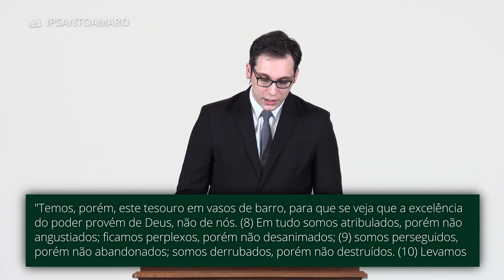O Papel do Sofrimento em Nossa Vida - Pr. Geimar de Lima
Como o cristão deve entender o papel do sofrimento em sua vida?

Passagem Bíblica:
Temos, porém, este tesouro em vasos de barro, para que se veja que a excelência do poder provém de Deus, não de nós.
Em tudo somos atribulados, porém não angustiados; ficamos perplexos, porém não desanimados;
somos perseguidos, porém não abandonados; somos derrubados, porém não destruídos.
Levamos sempre no corpo o morrer de Jesus, para que também a vida dele se manifeste em nosso corpo.
Porque nós, que vivemos, somos sempre entregues à morte por causa de Jesus, para que também a vida de Jesus se manifeste em nossa carne mortal.
De modo que em nós opera a morte; em vocês, a vida.
Tendo, porém, o mesmo espírito de fé, como está escrito: "Eu cri, por isso falei", também nós cremos e, por isso, também falamos,
sabendo que aquele que ressuscitou o Senhor Jesus também nos ressuscitará com Jesus e nos apresentará juntamente com vocês.
Porque tudo isso é para o bem de vocês, para que a graça, multiplicando-se, torne abundantes as ações de graças por meio de muitos, para a glória de Deus.
Por isso não desanimamos. Pelo contrário, mesmo que o nosso ser exterior se desgaste, o nosso ser interior se renova dia a dia.
Porque a nossa leve e momentânea tribulação produz para nós um eterno peso de glória, acima de toda comparação,
na medida em que não olhamos para as coisas que se veem, mas para as que não se veem. Porque as coisas que se veem são temporais, mas as que não se veem são eternas.
2 Coríntios 4:7-18

DATA
24/10/21